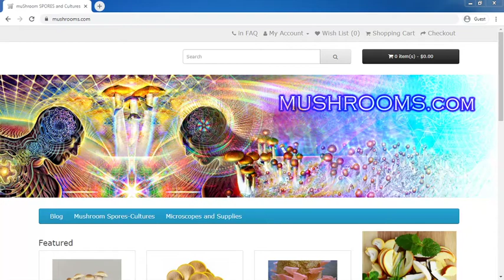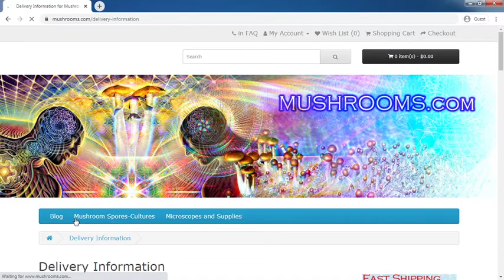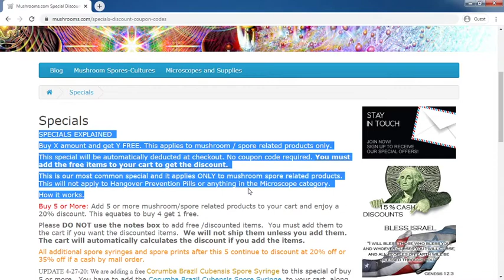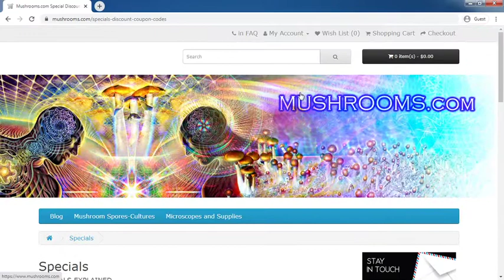Mushrooms.com Review: Mushrooms.com Website Tour Video - [ReviewsOffers.com]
Mushrooms.com Review: Mushrooms.com Website Tour Video. Write your reivew on comment box or visit below website [ReviewsOffers.com] for add your reviews.